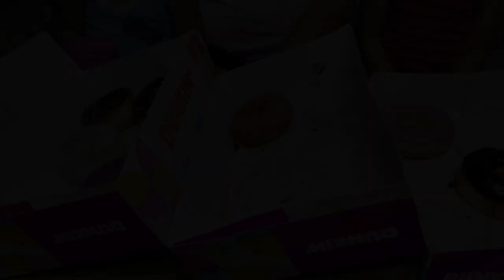DUNKIN' DONUT MUKBANG CHALLENGE Featuring TeamAceTV | Collab with my vlogger kids Ella and Xeia